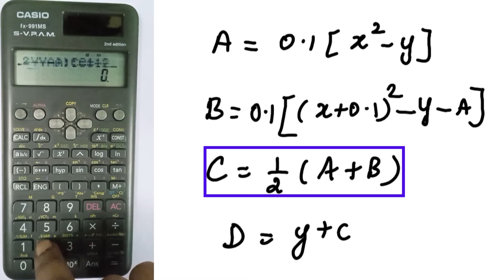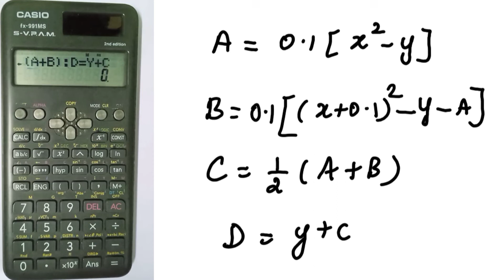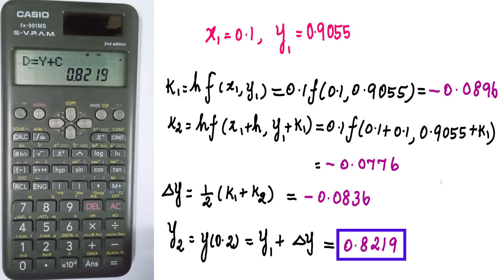Runge kutta method of 2nd order | Problem in Tamil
Apply Runge kutta method of second order to find the solution of y' = x^2 – y, y(0) = 1
at x = 0.1, 0.2

SNM | MA3251 | Unit 5 | Numerical Solution of ODE | Adams Bashforth method | Problem in Tamil